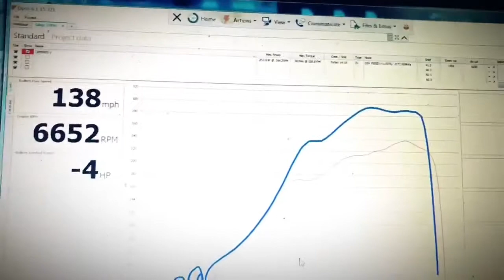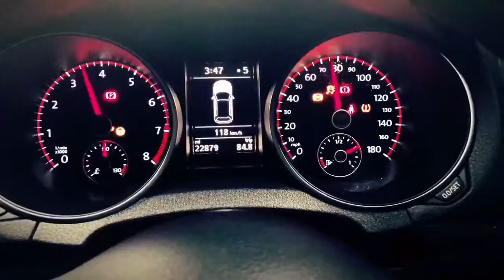GOLF GTI EDITION 35 Custom Dyno Remap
Another real HOT hatch here at SA Tuning a VW Golf GTI Edition 35 in with us wanting a custom remap to incorperate a few mods already made, to get some extra BHP! WAIT AND WATCH THE DYNO GRAPH!!
This VW 2.0 TFSI Golf Edition 35 is in prestine condition and very very low miles. It came to us after having already been fitted with 200 cell sports CAT and exhaust system and a front mount intercooler.
We set to work to make this car where it should be, firstly full data logging on the dyno to ascertain everything is in good working order. After these intial dyno runs we discovered that the car had already been tuned previously elsewhere, unkowning to the owner.
In its current state with the remap on the car from elsewhere it made only 265 bhp and 382 NM after the initial dyno runs when these are 235bhp stock, so we knew there was a lot more to come safely from this car!
Now after reading the software from the ecu through the OBD port, modifying it and After lots and lots of runs later, Now with our custom stage 2 Remap custom built and written to the ECU through the OBD port, as we can by pass the anti tuning protection even through the OBD so no ECU removal!, it now puts out a fantastic 327 BHP and 492 NM's of torque! ✅
Thats + 92 BHP and + 110 NM of torque over stock figures! 😈 😈
Tuning is a passion not a job😎 😎 !